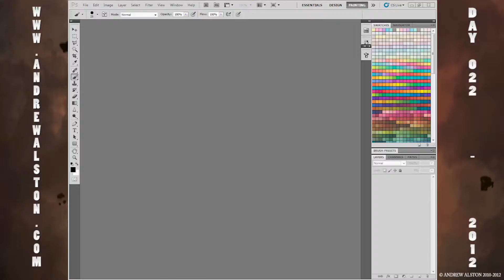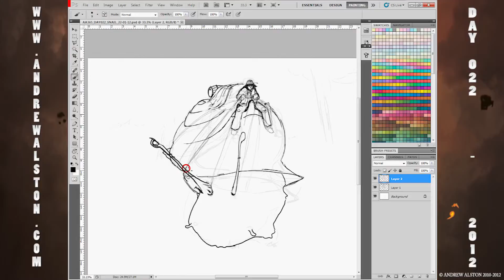Day 22 - AA365 - SNAIL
Day 22 on the AA365 drawings - parents sujested i do a snail drawing so went with this, would have spent more time but problems with car that i had to sort out reduced the time i could spend on picture so this was as fare as i could go unfortunatly

todays image is Snail